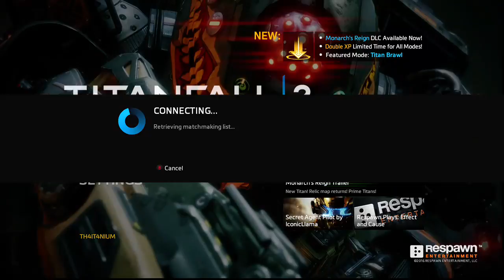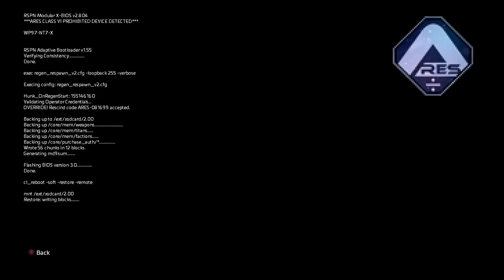TITANFALL 2 Live